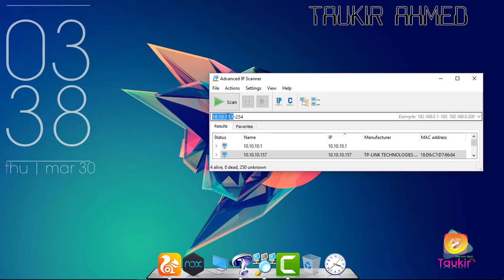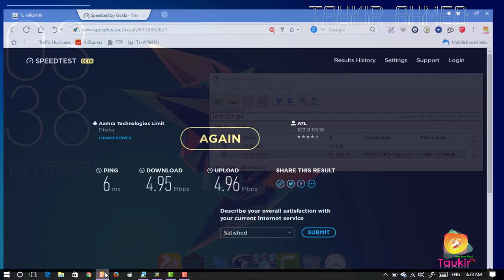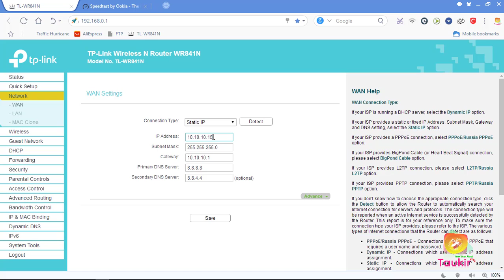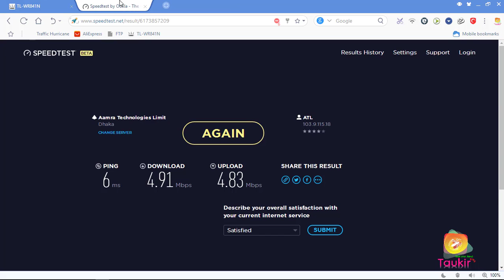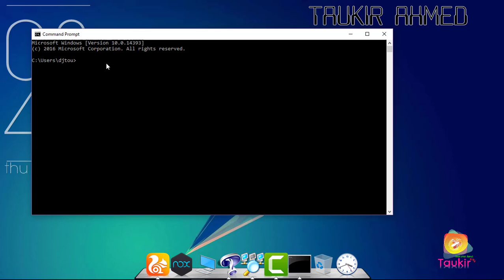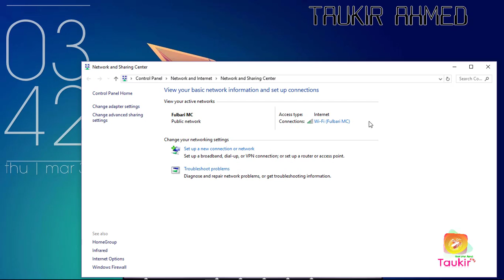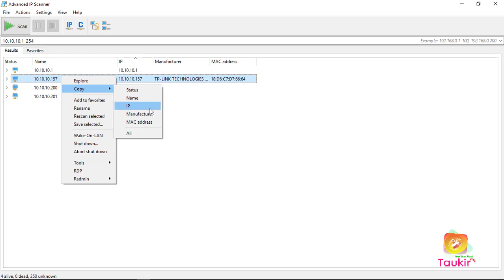How to increas your Broadband Internet [Bangla]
How to increas your Broadband Internet Speed

Mac Add. Changer.